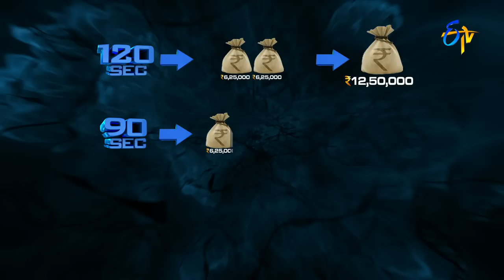Genes | 25th February 2017| Full Episode | Vijay Deverakonda | Naveen | ETV Teluguu